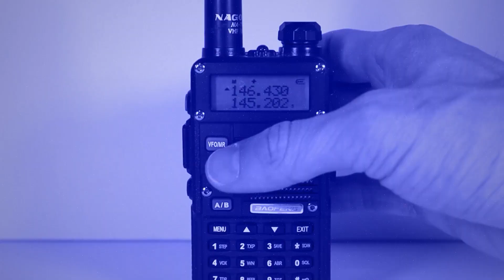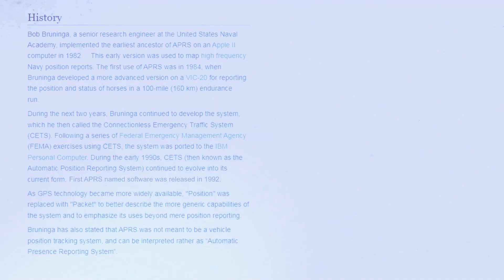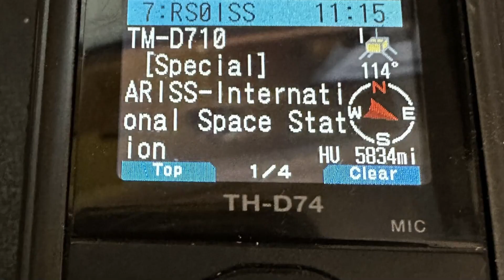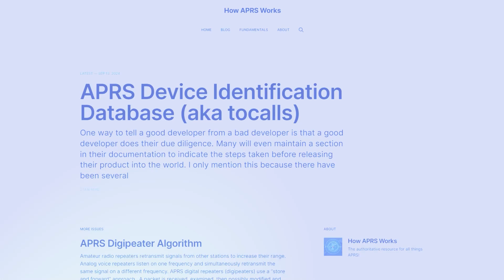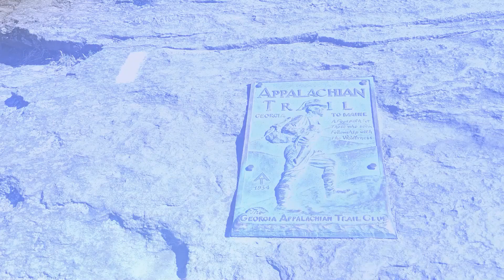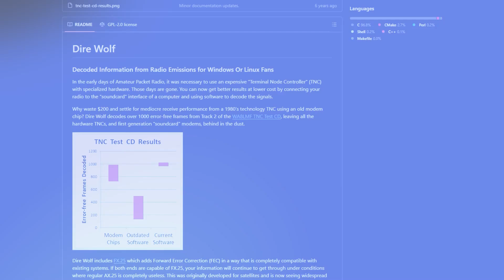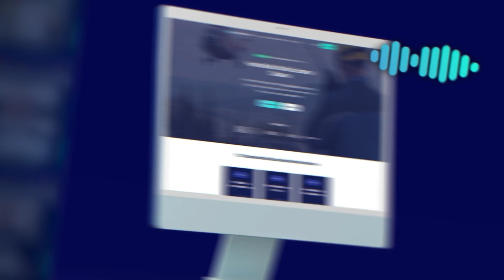APRS: Past, Present, and Future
Join us for an insightful interview from the Stone Mountain Hamfest with Jim N4BFR and APRS Foundation President Jeff Hochberg W4JEW! In this quick but informative discussion, we dive into the origins of APRS (Automatic Packet Reporting System), its significance in ham radio today, and where the APRS Foundation sees it heading in the future.

Whether you're a seasoned ham radio operator or just curious about APRS, this video provides a unique perspective on how this technology has evolved over the years and the innovations planned to enhance APRS's role in the amateur radio community.

Get your ham radio license fast and easy with our all-in-one online class (Technician, General, and Amateur EXTRA!):